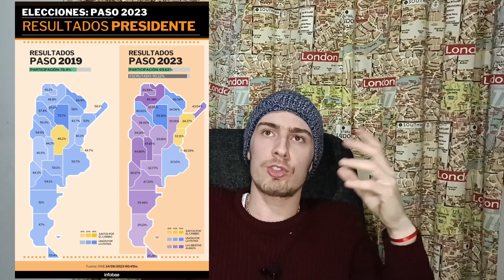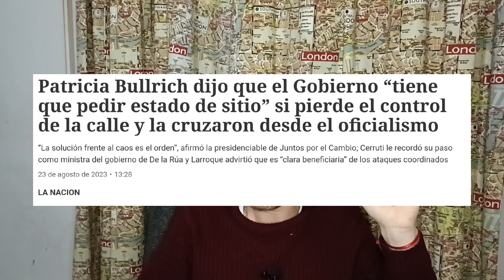CONCLUSIONES POST PASO 2023 - REFLEXIÓN #4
Días cargados de información y debemos recurrir a seguir informando y seguir aportando al debate de ideas. En este video reflexiono en lo personal sobre los resultados de las PASO, la actualidad Argentina y el futuro a corto plazo, además de exponer las contradicciones de los precandidatos a la presidencia.

Seguiremos como siempre atentos a los acontecimientos y seguiremos preguntándonos. Abrazo y buena semana!